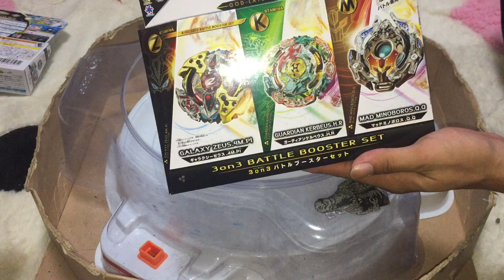ベイブレード バーストゴッド【けぃの大冒険！】ギャラクシーゼウス VS ゼウス（BEYBLADE）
新規ギャラクシーゼウス VS 初代ゼウス